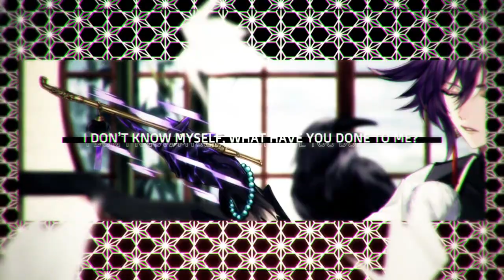【Minecraft】I JUST REALLY LIKE MINECRAFT! holoTEMPUS Banzoinhakka【10】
Hakkito (Tier 2):
-(1) Headpat

Birbxorcist's Apprentice (Tier 3):
- Member exclusive serenades!

El Hakkito Supremo (Tier 5):
-One time hand written thank you note to the member!

HOLOSTARS English TEMPUS Valentine's day special!

HOLOSTARS English TEMPUS Half-Year Anniversary!

HOLOSTARS English TEMPUS New Member Debut Celebration!

🎁 MERCH 🎁
▼Official Online Shop▼

🎩Gavis Bettel / ガビス・ベッテル🎩
🔅Banzoin Hakka / 万象院ハッカ🔅
🏹Josuiji Shinri / 定水寺シンリ🏹

🎇Regis Altare / リージス・アルテア 🎇
🧤 Magni Dezmond / マグニ・デズモンド🧤
⛓️Axel Syrios / アクセル・シリオス⛓️
📗Noir Vesper / ノワール・ヴェスパー📗